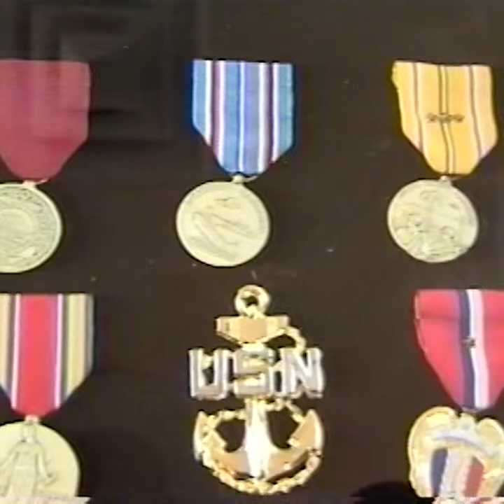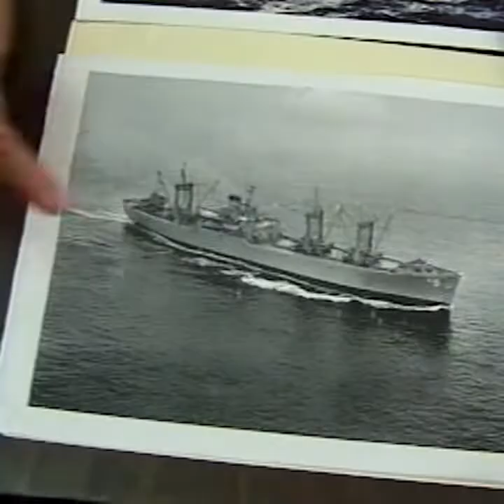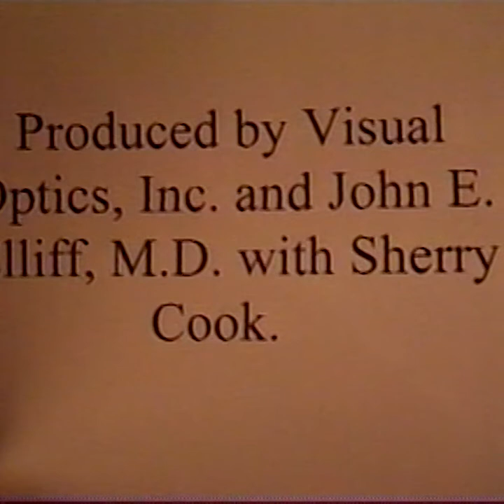Oral history of David Baker Lenox, 2021.6.19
Lenox recounts his military service in World War II. See the full record in Argus